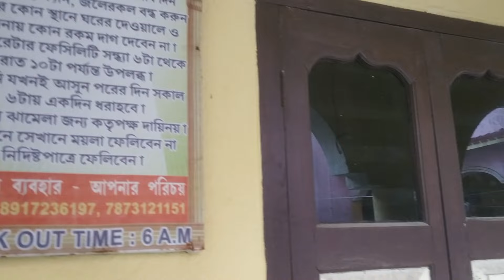Puri tour 2024 || পুরী ভ্রমণ2024 || Puri vlog